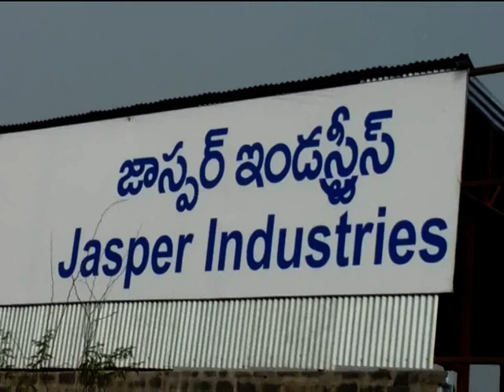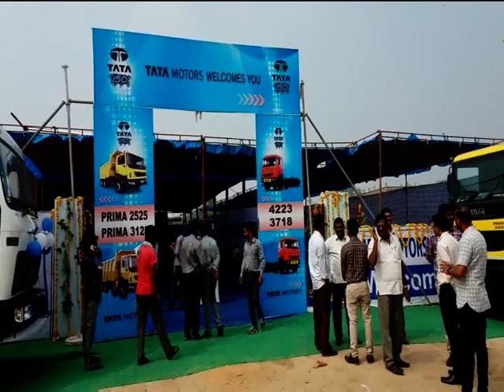దాచేపల్లి మండలంలోని మాచర్ల క్రాస్‌ రోడ్డు వద్ద టాటా మోటర్స్‌,జాస్ఫర్‌ ఇండ్రస్ట్రీస్‌ వారి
దాచేపల్లి మండలంలోని మాచర్ల క్రాస్‌ రోడ్డు వద్ద టాటా మోటర్స్‌,జాస్ఫర్‌ ఇండ్రస్ట్రీస్‌ వారి నూతన  వర్క్‌ షాప్‌ ప్రారంబొత్సవ కార్యక్రమాన్ని నిర్వహించారు.ఈ కార్యక్రమంలో జాస్ఫర్‌
సేల్స్‌ మేనేజర్‌ జివి నాగేంద్ర రావు,జనరల్‌ మేనేజర్‌ పుండరీ బాబు,టాటా సేల్స్‌ మేనేజర్‌ సుధీర్‌,జనరల్‌ మేనేజర్‌ షరీఫ్‌,మధులు పాల్గొని రిబ్బన్‌ కట్‌ చేసి వర్క్‌ షాప్‌ను ప్రారంభించారు.నూతన
వాహనాలను వినియోగదారుల ప్రదర్శనకు ఉంచారు.ఈ సందర్భంగా వారు మాట్లాడుతూకస్టమర్లు వాహనాల రిపేర్లు చేపించుకోవాలంటే గుంటూరు రావాల్సి వచ్చేదని ఇకపై ఆ ఇబ్బంది లేకుండా పల్నాడు ప్రాంతంలోని కస్టమర్లకుఅందుబాటులో ఉండేందుకు దాచేపల్లిలో
వర్క్‌ షాప్‌ ను ప్రారంభించడం జరిగింది కనుక టాటా మోటర్స్‌, జాస్ఫర్‌ ఇండస్ట్రీస్‌ వినియోగదారులు ఈ అవకాశాన్ని వినియోగించుకోవాలని కోరారు.ఈ కార్యక్రమానికి
పల్నాడు ప్రాంతంలోని లారీ ఓనర్లు, డిస్టిబ్యూటర్లు తదితరులు పాల్గొన్నారు.